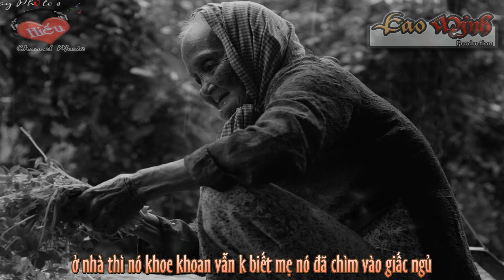Đường Về - B.u [LyricVideo Full HD]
Fan page Click like đễ cập nhật những video Lyric Rap mới nhất nhé ^^!

Đuờng Về - B.u
Đuờng Về - B.u

[Mini Contest Kz Studio Round 2] Đuờng Về - B.u
Ver 1 :
Chén cơm manh áo hằng ngày là do 1 tay mẹ nó gánh vác
Lu bu bên gánh hàng rong chủ yếu là kím bát cơm canh bạc
Tiền học phí tiền tiêu vặt ...tiền vuơng trải trong gia đình
Đau đớn hơn nữa...là nỗi khổ tâm khi nó mất đi nguời cha mình
nuớc mắt mẹ nó cũng dần rơi rớt trong nhiều đêm liền mất ngủ
thức khuya dậy sớm chỉ để kím tiền...k 1 đêm nào đủ giấc ngủ
mồ hôi công sức mà mẹ kím đc ... nhưg nào nó có hay
vật dụng quần áo mà nó mong muốn là điều phải có ngay
mặc kệ gian lao vất vả khổ cực mà mẹ nó phải trải qua
mồ hôi công sức để kím từng xu .. đuờng đời trải dài quá
mẹ muốn nó vui ... muốn nó k phải thua kém gì nguời ta
sung suớng là thứ mẹ mong ... muốn nó luôn nở nụ cuời và
nhưng nó đâu hay ... chỉ biết vui chơi la cà là duy nhất
sự mệt mõi qay quanh bản than ... mẹ điều cất giấu nơi bí mật
cầu vòng bao quanh nó ở con đuờng đời là thứ mẹ uớc nguyện
những cái chữ NGHÈO ... là điều mà mẹ phải đối mặt truớt tiên
Hook :
Khó khăn mệt mõi ... 1 câu trả lời : mẹ không sao
Đau bệnh đến gần ... 1 câu trả lời : mẹ không đau
Không còn thức ăn ... 1 câu trả lời : mẹ không đói
tất cả đều dành cho nó ... chấp nhận con đuờng về k lối
Ver 2 :
Nó bắt mẹ nó phải mua cho nó 1 chiếc điện thoại mới
để đc lien lạc vs các bạn bè cùng chung lớp học ở mọi nơi
nhưng đâu biết rằng ...số tiền trong túi mẹ nó không còn đc 1 đồng
ừ cũng chấp nhận ... mặc dù nuớc mắt đã chảy thành 1 dòng
đi bộ bán hang cả chục cây số mục đích là chỉ muốn có tiền
để mua cho nó 1 chiếc điện thoại ... mà nó muốn đc có liền
cuối cùng thì cũng đã đủ ... bà vội đi nhanh để về nhà
tai nạn bất ngờ bổng dưng xảy đến khiến bà k thể đc về nhà
1 chiếc xe tải bất ngờ đâm vào ... khiến bà k thể xoay trở
vết thuơng ở đầu quá sâu ... thân xác bắt đầu tắt dần ngay thở
và bà đã mất khi đang trên đuờng để đến bệnh viện cấp cưú
ở nhà thì nó khoe khoan vẫn k biết mẹ nó đã chìm vào giấc ngủ
"KHÔNG ! ... tôi không muốn chết vì chưa thực hiện đc điều uớc"
Ý nghĩ vẫn bên trong đầu ... nhưng mà thân xác đã huớng đi nhìu buớc
" Xin cho tôi về ... để đc gặp mặt con tôi lần cuối "
" Xin hãy cho tôi quay về ... để đc gặp mặt con tôi 1 lần thôi "
Midtro :
mẹ ơi ... mẹ đang ở đâu vậy ... quay về với con đi ...
con hứa con sẽ ngoan ... k lo chơi bời ... k đòi hỏi mẹ mua những món đồ mới nữa ... con hứa con sẽ học giỏi ... mẹ qay về với con đi ... con nhớ mẹ ... con muốn gặp mẹ ... mẹ đang ở đâu vậy hả mẹ ...
Ver 3 :
Vì chiếc điện thoại ... mà đã cuớp mất mạng sống của chính mẹ nó
Nó muốn qay về thời gian ngày truớt đc mẹ chăm mẹ lo
Nó đau nó khóc ... khi thân xác mẹ đang nằm duới mộ bia
Nó muốn qay về ... k phải đòi hỏi mẹ mua cho những món đồ cia
Nó hối hận ... nó oán trách ... nó muốn có thể quay lại
Nhưng mà k đc ... vì bóng dáng mẹ đã rời xa chạy mãi